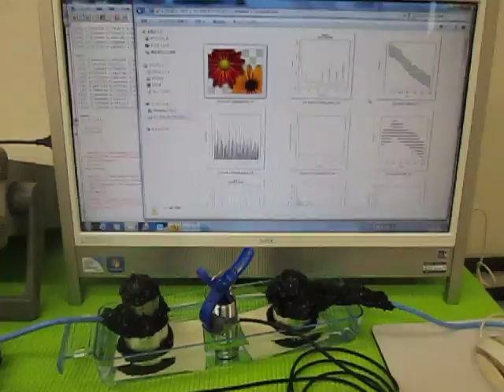超音波の発振制御技術 （超音波システム研究所 ultrasonic-labo）